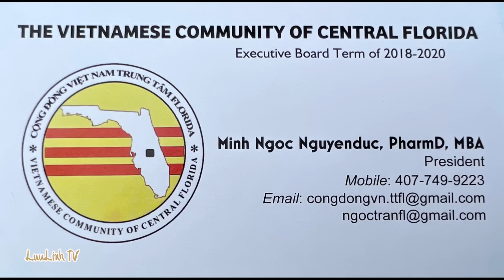Đi Giúp Cứu Trợ Cùng Các Anh, Chị Cộng Đồng VN Ở FLORIDA Sau Cơn BẢO IAN Ở Fort Myers | LuuLinh TV